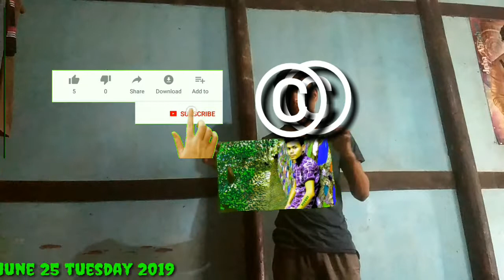Green effect asangba chroma key